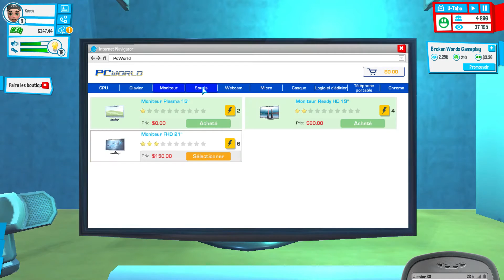UNE OPPORTUNITE TRES INTERESSANTE - Youtubers Life #02 -Xeros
Aujourd'hui je suis sur du Youtubers Life et j'ai recu_ une demande très interessante

video pas très longue la prochaie plus ...

EPISODE 2

Likes

MON SKYPE : xeros GameS

BONNE VIDéO ;)